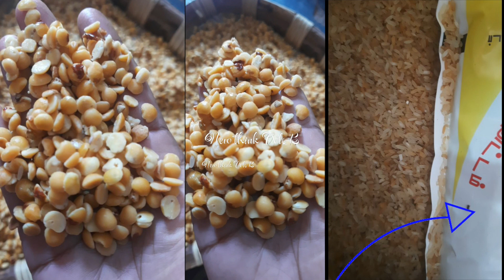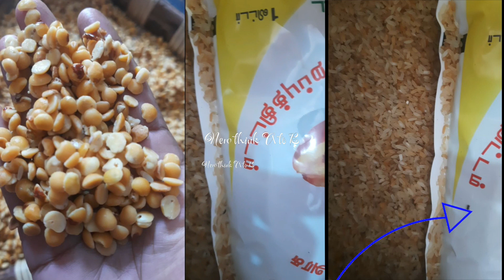மக்களை முட்டாளாக்கும் ரேஷன் கடை ஊழியர்கள். 😡😡😡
Online Complaint

TNPDS Website Link :
tnpds.gov.in

Complaint Number  1967 ( or ) 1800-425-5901

Complaint Number via Message :
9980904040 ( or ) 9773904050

Download TNEPDS app link from Play Store : https : //